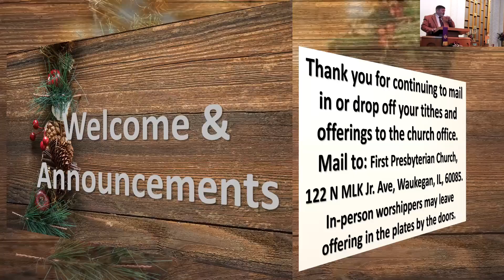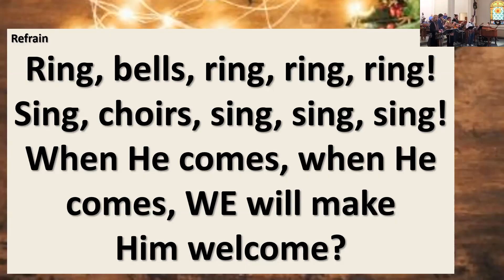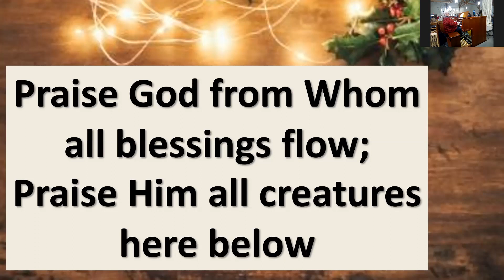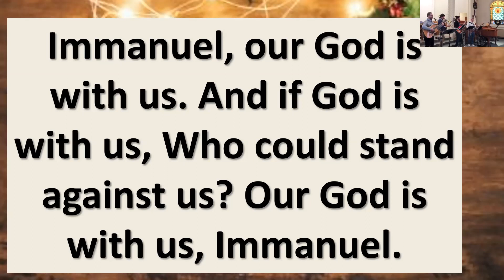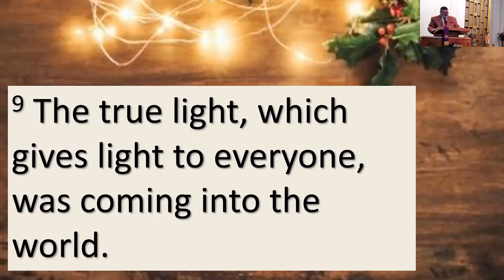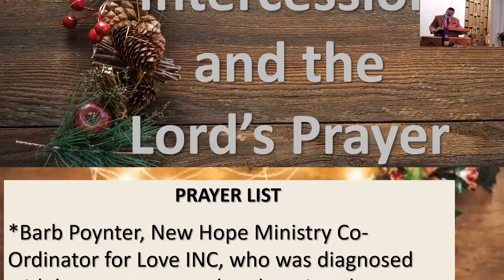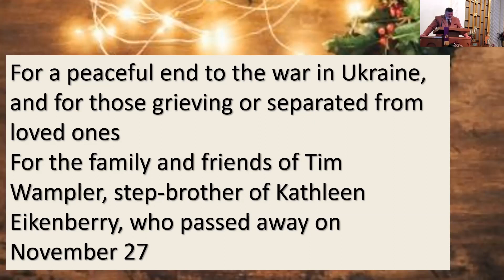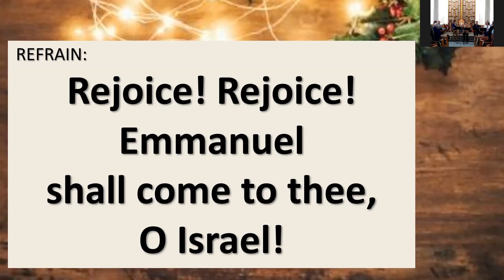3rd Sunday of Advent, December 11, 2022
Long Ago, Prophets Knew
Words by Fred Pratt Green (1970)
Music from Piae Cantiones (1582)
Arranged by Glenn Eikenberry (2022)

Immanuel
Michael Card